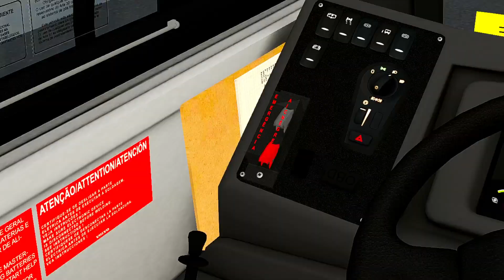OMSI 2 | Millennium IV - Volvo: B290R | Linha 6820-31: Jd. Das Rosas x Term. Capelinha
Então hoje venho trazer um vídeo de OMSI 2 Pra vocês! Cumprimos horário na linha 6820-31: Jardim Das Rosas x Terminal Capelinha. O ônibus da escala foi um CAIO Millennium IV,no chassi Volvo B290RLE,da Viação Campo Belo.